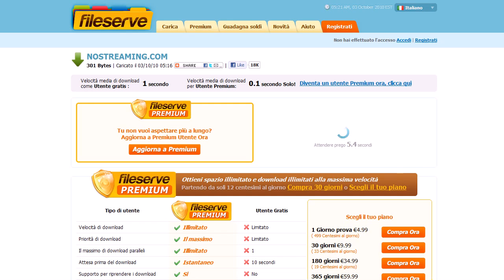howto download file from fileserve